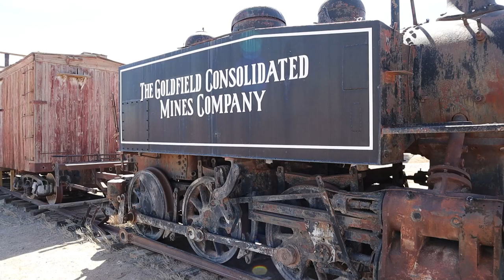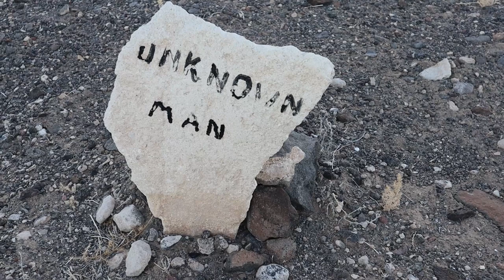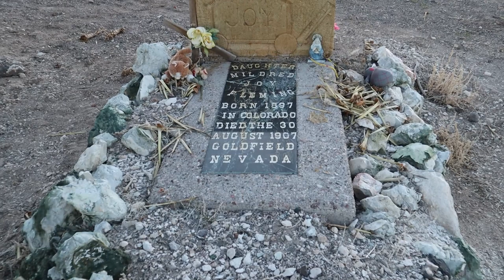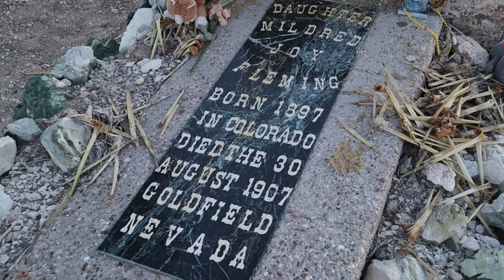Ghost Towns and More | Episode 1| Goldfield, Nevada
In this episode of Ghost Towns and More, we take a look at the amazing story of the rise and fall of one of the most prominent gold producing towns in the nation during its peak. From floods to fires, the people who lived here endured the best and worst of times. Learn about their triumphs and tragedies in this story.